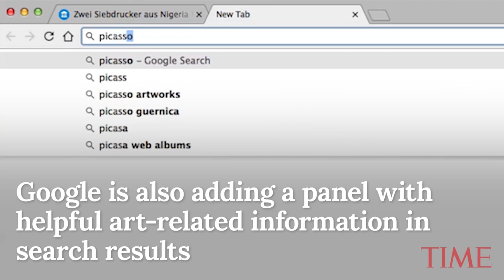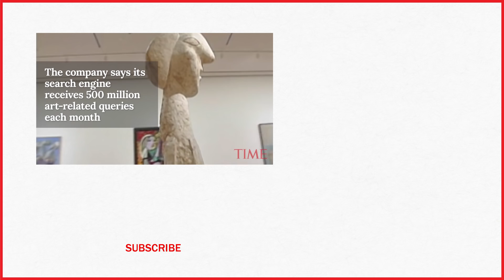Google's Newest Feature Is Great For Art Lovers | TIME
An update rolling out Wednesday will allow Street View museum-goers to read annotations about paintings, zoom in on high-resolution images, and more.